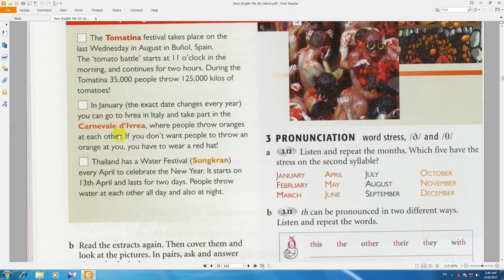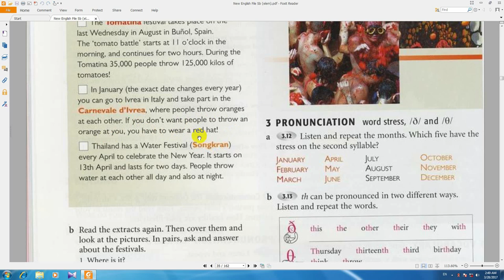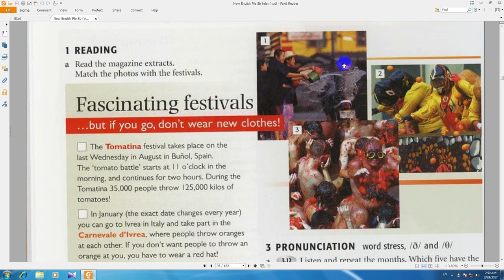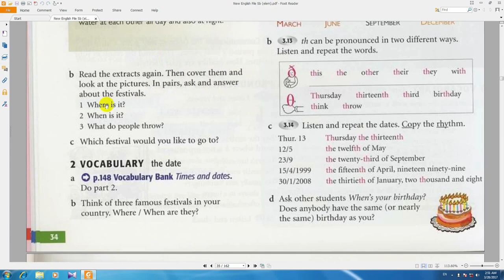آموزش از سیر تا پیاز انگلیسی, new english file, کتاب دوم درس128